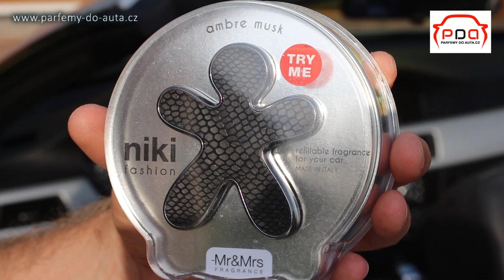Niki Fashion Mr&Mrs Fragrance - panáčci do auta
Niki Fashion je kolekce vůní do auta ve tvaru panáčka s vyměnitelnými vůněmi od Mr&Mrs Fragrance - Joy Fragrance.
Tyto italské vůně jsou velice oblíbené. Jejich překrásný vzhled zujme a potěší každého. Italský design a kvalita vonných esencí patří mezi nejlepší vůně na světovém trhu. Vůně do auta Niki Fashion vznikly z původní řady voňavých panáčků Niki Classic. Vybrány byli nejprodávanější druhy vůní z řady Niki, které jsou doplněny o originální kryty s několika druhy povrchů. Celkem 6 typů vůní 1: Niki Oriental 2:  Niki Black Tea 3: Niki Fresh Air 4: Niki Ambre Musk 5: Niki Black Orchid 6: Niki Citrus & Musk. Panáčci Niki Fashion jsou oblečeny do kožených, textilních a hliníkových oblečků. Kolekce vůní Niki Fashion vystihuje eleganci, moderní pojetí stylu a přehlídku luxusních materiálů. Oblíbený tvar, přírodní vůně, světová kvalita a italský design, dělá z vůní Niki Fashion jedny z nejlepších vůní na světovém trhu.